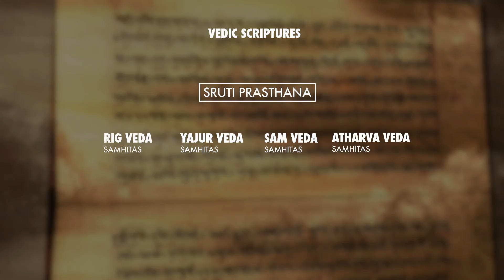13 THE ORAL TRADITION | Shruti - That Which Is Heard | Vedic Wisdom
Shruti is Sanskrit for "that which is heard" and refers to the body of most authoritative, ancient Vedic texts. It includes the four Vedas including its four types of embedded texts - the Samhitas, the Brahmanas, the Aranyakas and the early Upanishads.